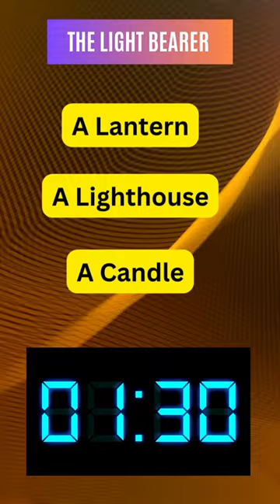Unravel This: A Riddle That Puzzles the Sharpest Minds!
Dive into a brain-teasing journey with our latest YouTube Short, designed to challenge your wit and speed! This isn't just any riddle; it's a puzzle that has left many scratching their heads, wondering about the possible answers. Perfect for puzzle lovers and those who enjoy a good brain workout. Watch, think, and comment your solution below! Do you have what it takes to solve it in under a minute? Hit the play button now and join the ranks of the few who have cracked the code. @CricketKonnection